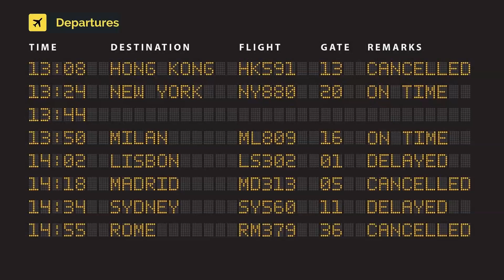Vueling Airlines Airbus A320-232SL EC-MNZ (cn 7351) Vueling Loves Barcelona colors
EC-MNZ (cn 7351) Vueling Loves Barcelona colors